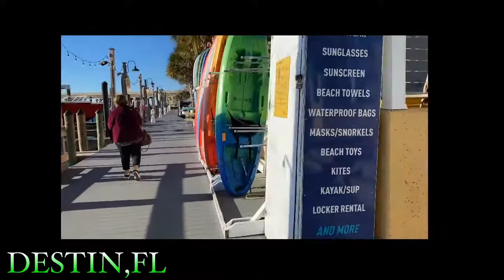World Trotter Here and Beyond Live Stream - RELAXING MUSIC